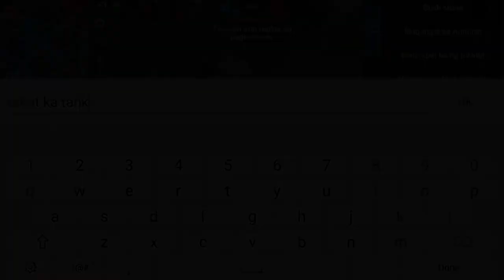BRTV Gamer Vlog 003: Marksman Claude | Super Lag Ng Converge Pero Panalo Pa Rin!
Most recent game in Mobile Legend and tried to used Marksman: Claude as a Hero. Super lag ng Converge pero panalo pa rin hahaha! Enjoy watching!

Barbero RoadTrip Vlog goes on Online Gaming!